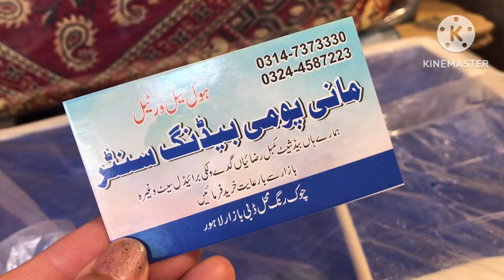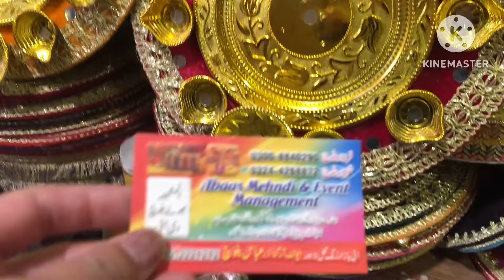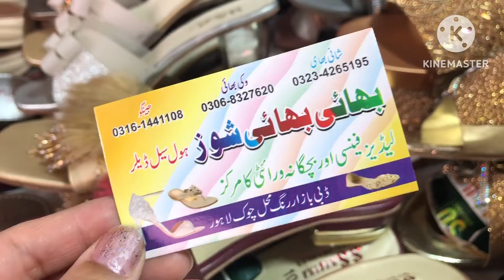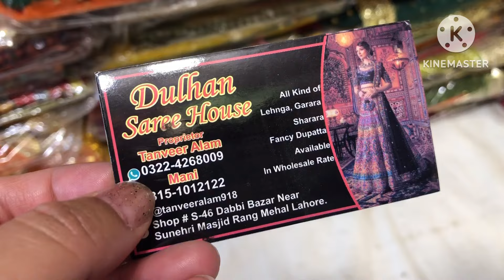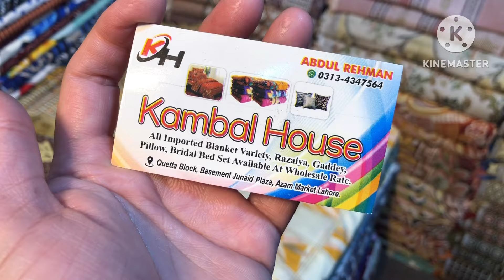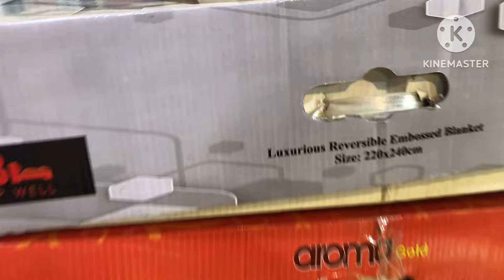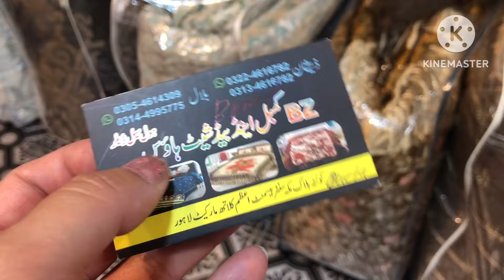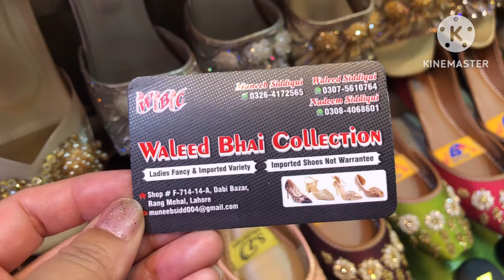Rang Mahal Bazaar Lahore/Cheapest Market In Lahore/ Affordable wedding shopping from Rang Mehal baza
Rang Mahal Bazaar Lahore/Cheapest Market In Lahore/ Affordable wedding shopping from Rang Mehal bazaar Lahore

Aslamolikum my YouTube family aj main ap ko reng mahel bazar Lahore ka visit kerva rahi hon.reng mahel market main bohet say bazaar hain like Gumti bazar, chata bazar, dabi bazar lakin aj ka visit kashmiri bazar ka hai or yahan say ap ko cheap price

Bridal dresses
Lawn dresses
Crockery
Jewellery
Blanket
Fancy shoes
Bridal cluth
Sub kuch milay ga umed kerty hon ap ko Mery video pasand ay gi Jazakallah kher 😍